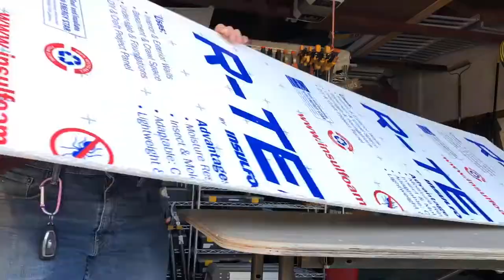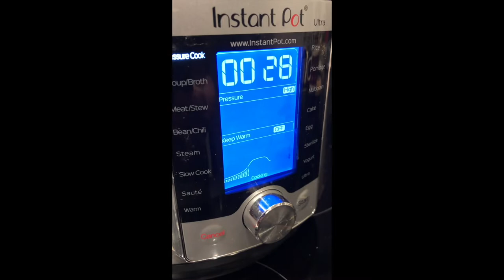UGLY Camp trailer build. Video 2 - Insulation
Converting utility trailer into a camper with solar, toilet and shower. Creating a silk purse of a sow's ear.